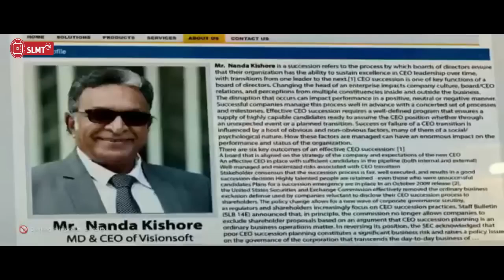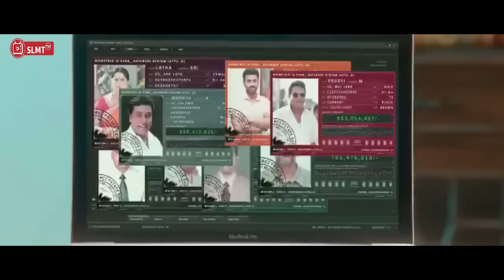BLAS DENDAM SEORANG ANAK MURKA GNAS II ALUR CERITA FILM INDIA ACTION